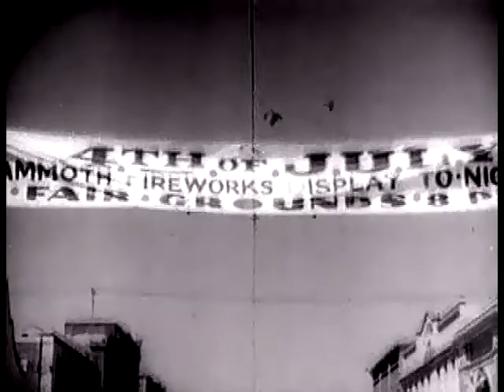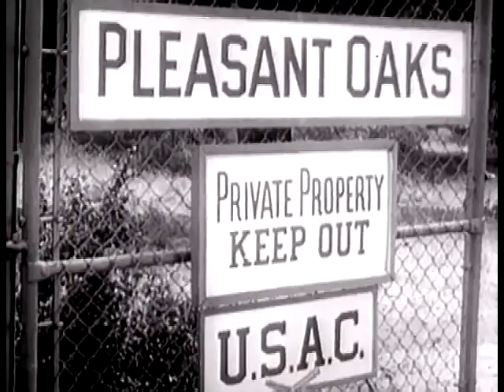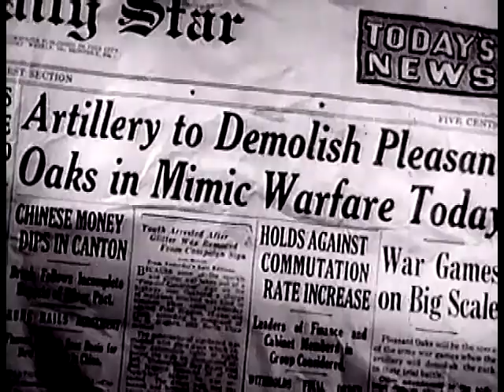Edgar Kennedy - A Quiet Fourth